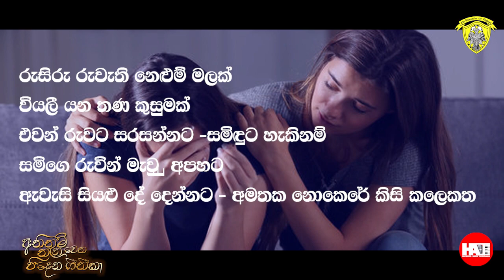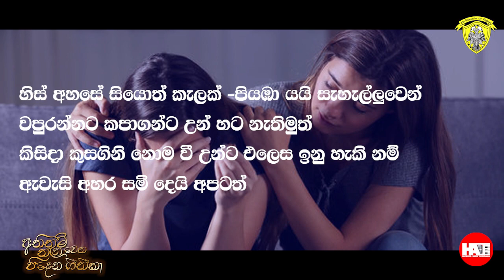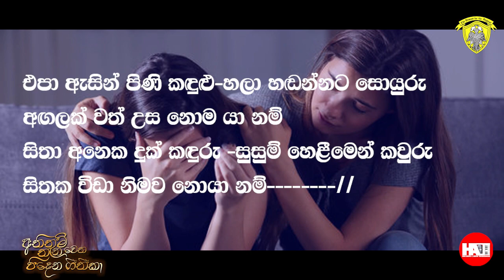Epa Asin | එපා ඇසින් | අතිතුම් තැන වෙත පිදෙන ගීතිකා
Artist : Upeksha Lankathilaka
Lyrics : Ramya  Wickramaratne
Album: අතිතුම් තැන වෙත පිදෙන ගීතිකා
Music composing & Recording : Shamix Recording Studio

Hillwood College Productions